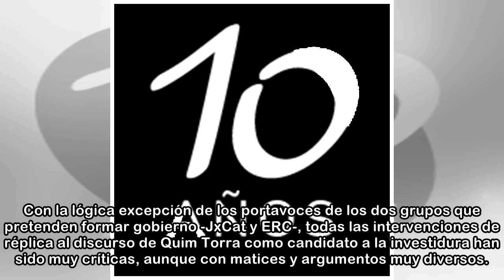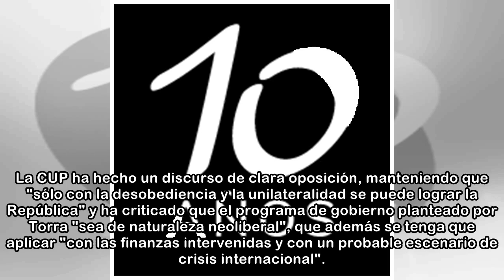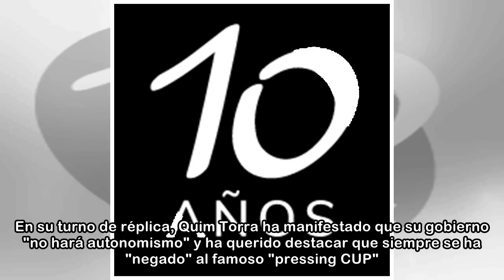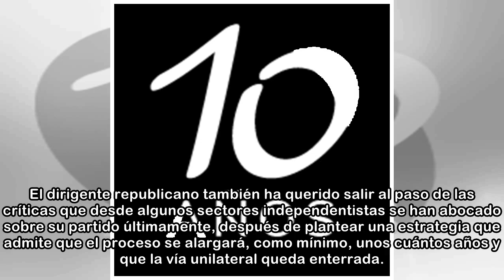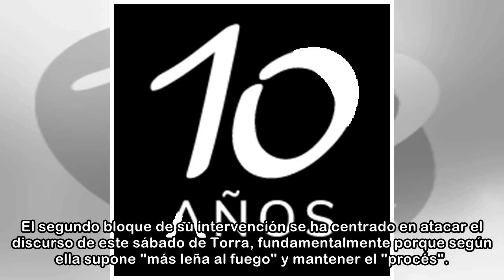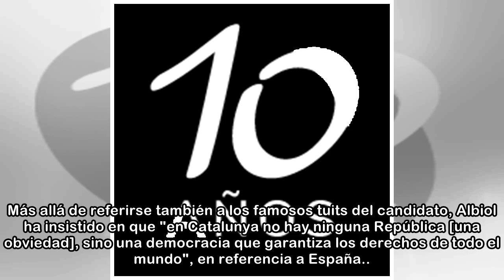La oposición en bloque rechaza investir a Quim Torra, que no convence a la CUP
Público Coinciden en criticarle tuits y artículos insultantes a los "españoles", pero las razones para no votar en contra de la investidura difieren mucho en función del grupo. Para Cs y PP, Torra imp...